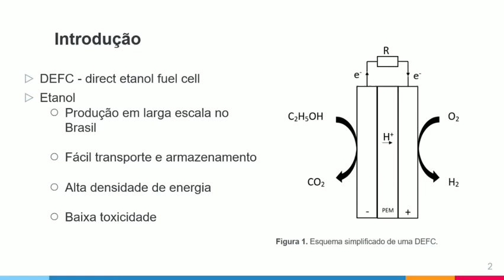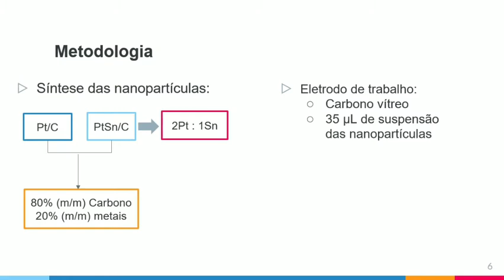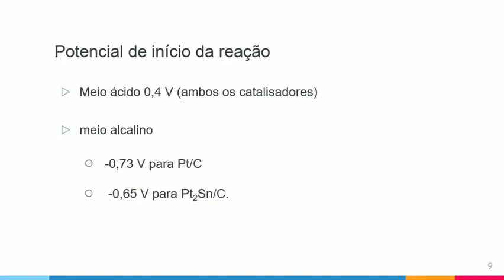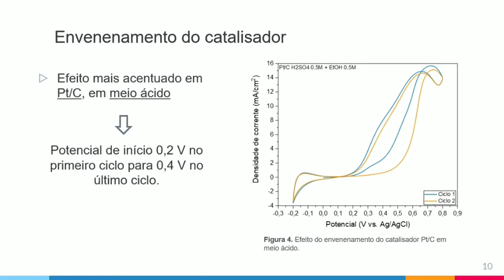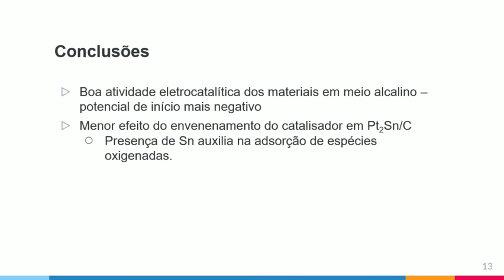Eletrocatalisadores 2PtSn/C na eletro-oxidação do etanol em meio ácido e básico